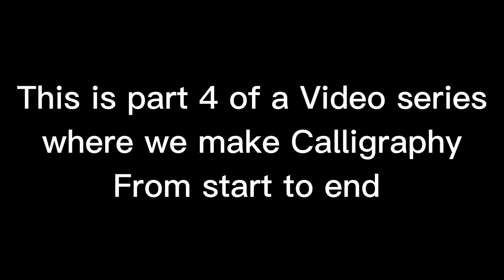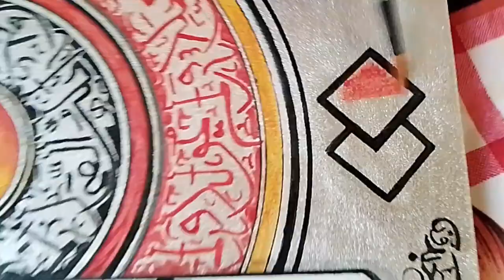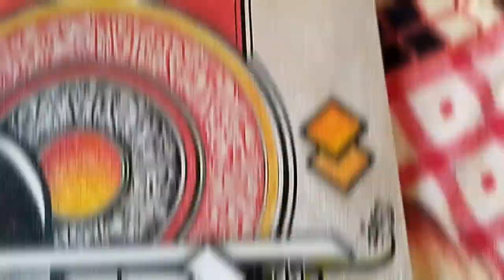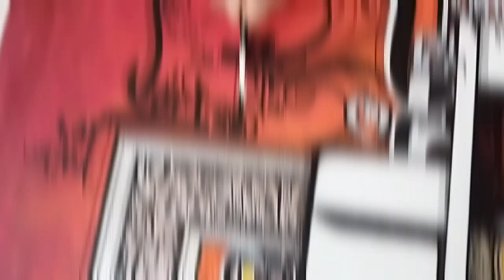Modern Arabic Calligraphy: Detailing Surah Ikhlaas on Canvas - Day 4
Welcome to Day 4 of our Modern Arabic Calligraphy series! Today, we focus on adding intricate details to your Surah Ikhlaas artwork on canvas. This tutorial is perfect for beginners and those looking to refine their calligraphy skills.